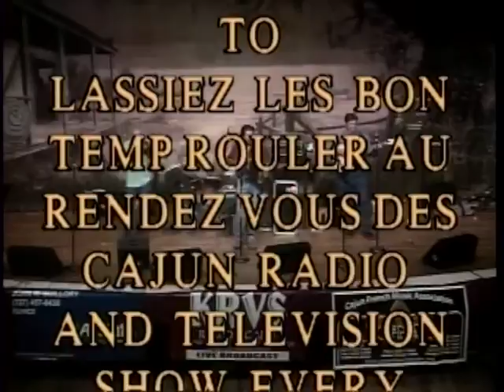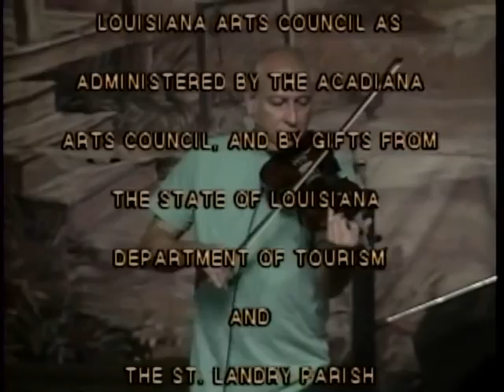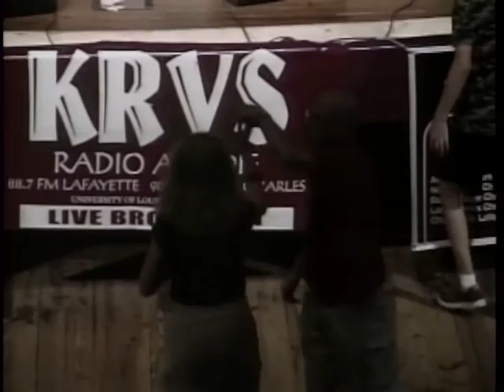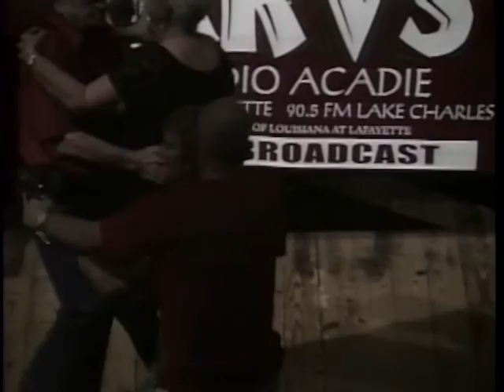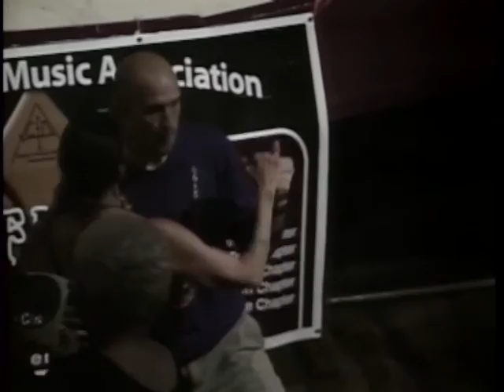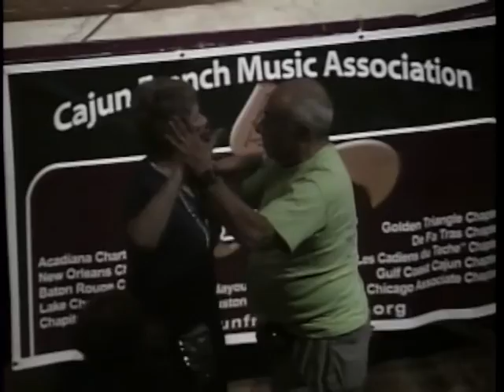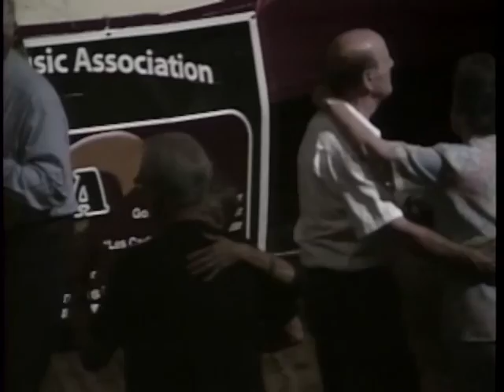Paul Daigle & Cajun Gold - May 2014